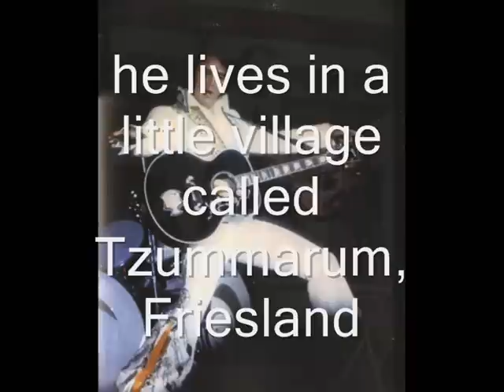Jack Rijsdijk-Ronny McDowell cover -the king is gone.wmv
me singing "The king is gone" 35 years after